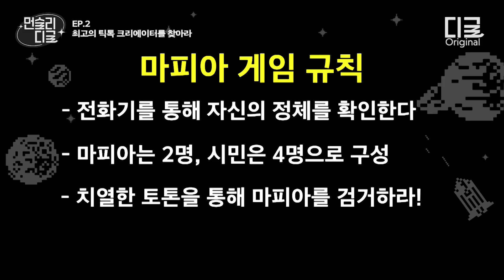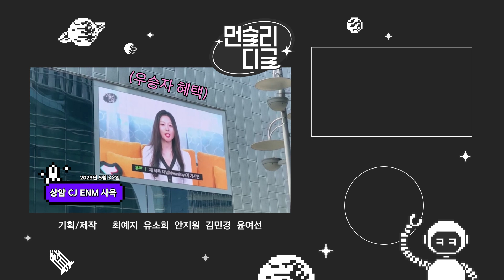EP.2 | 챌린지 동작만 보고 노래를 맞출 수 있다? 노래만 나오면 엉덩이 정숙 불가💃🏻 초면에 냅다 토카토카 갈겨버리는 놀라운 틱톡 세상✨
매달 새로운 크리에이터가 디글에 온다!

오직 디글에서만 만나볼 수 있는 크리에이터들의 새로운 모습!
인기 크리에이터와 디글의 만남